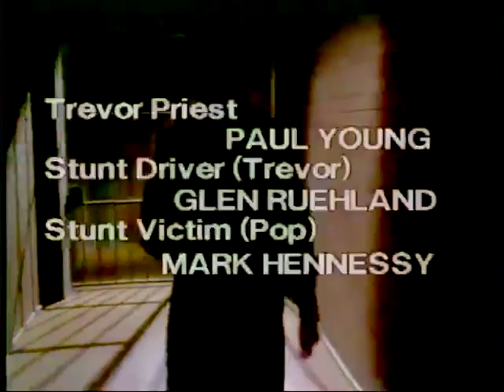Episode 454 - Prisoner Cell Block H